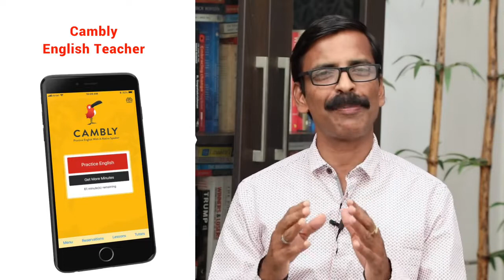7 Rules for Career Success/ Madhu Bhaskaran/ Malayalam self development video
Motivational talk about career success
Menu

ABOUT MADHUBHASKARAN
Mr. Madhu Bhaskaran is a very famous HRD trainer and Personal Coach in Kerala , South India. Through his 24 years' experience in the capacity building training, he created the spark in more than one lakh people. He was born in a poor, academically uneducated family in a village in Kerala. At the age of 4, because of the financial struggles of the parents, his family moved to the neighbouring State of Tamil Nadu. His father started a tea stall in a remote village called Edatheru near Manaparai. He completed his studies in a Tamil Medium School with National Merit Scholarship. At the age of 17 he returned to Kerala and completed his graduation from Maharaja's College in Ernakulam.